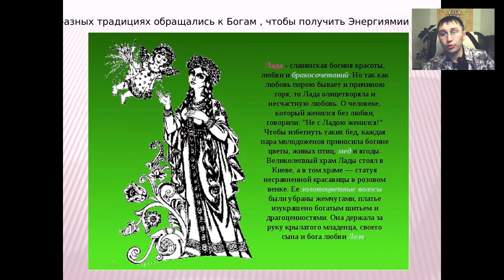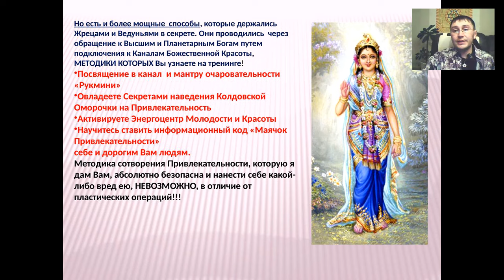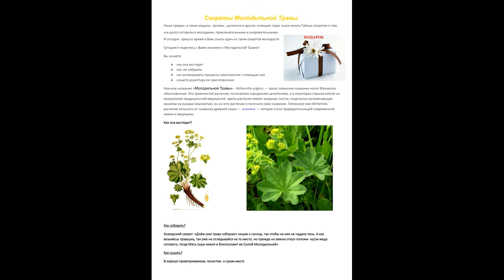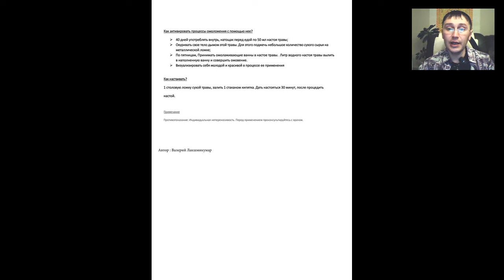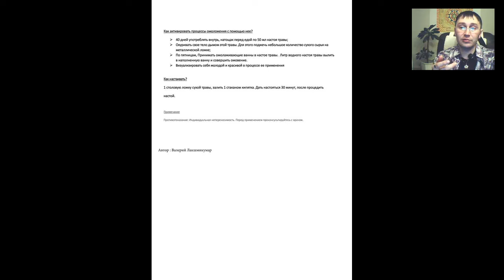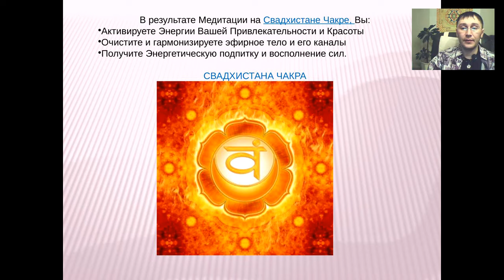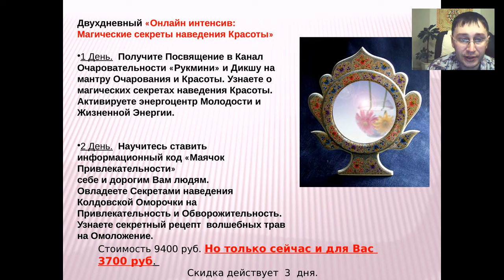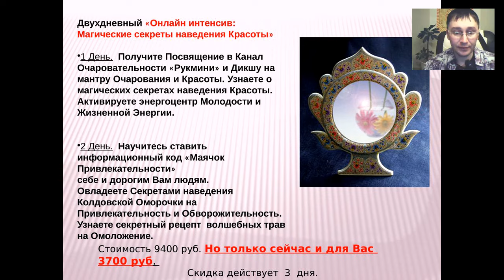"Магия красоты".Валерий Лакшмикумар.23.04.16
ИНДИВИДУАЛЬНАЯ КОНСУЛЬТАЦИЯ c Валерием Лакшмикумар
               Онлайн интенсив: «Магические секреты наведения Красоты»